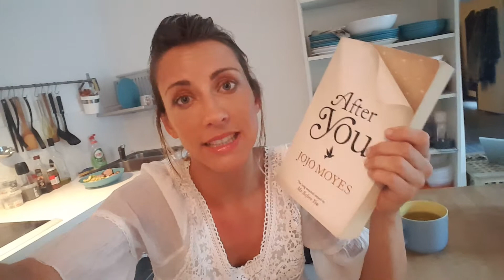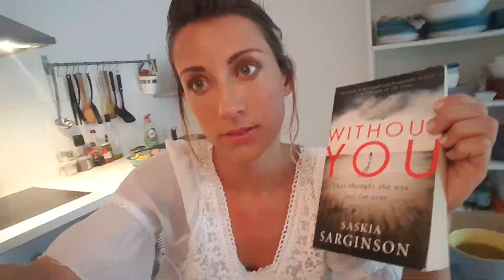May & June Reading Wrap-up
Hey Booktube! Been a while since I did a reading wrap-up so I decided to combine the months that I've missed. It's not a very impressive list as I only read 3ish books over the past few months (so far behind on my Goodreads challenge.. sniff sniff) but I'm hoping I'll have a lot more time to read coming up soon!

Books Mentioned:
After You by Jojo Moyes (for my full review on this book please click the following

Without You by Saskia Sarginson (for my full review on this book please click the following

Shantaram by Gregory David Roberts (for more of my thoughts on this book please click on the following